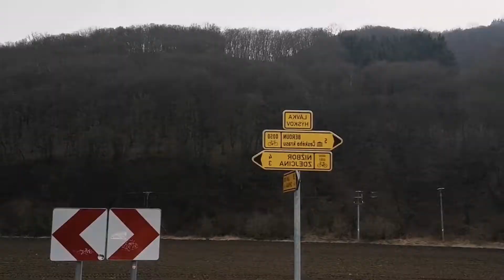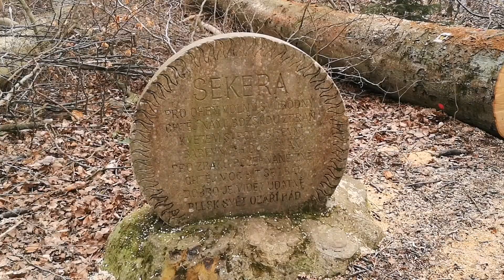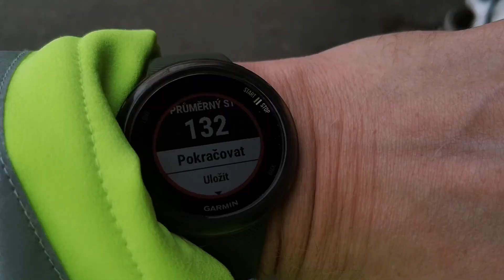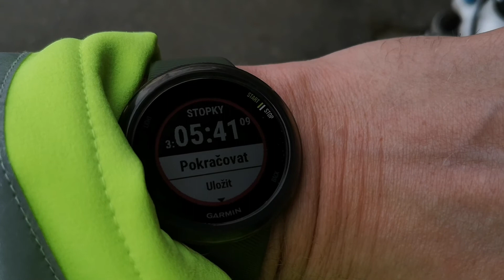60 km Na kole z Prahy do Berouna a zpět: samé kopce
Pěkný cyklovýlet po silnici a cyklostezkách
XC bike Author Vision 2013
Trasa Praha Ruzyně, Hostivice, Červený újezd, Svárov, Chýňava, Hýskov, Beroun, Svatý Jan pod skalou, Loděnice, Rudná, Praha Zličín